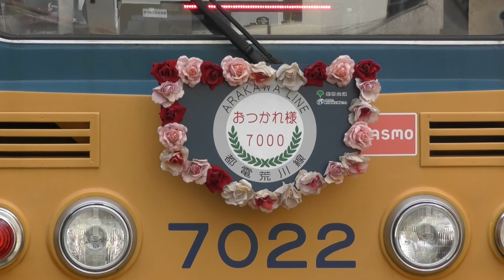まもなく引退 さよなら都電7000形7022号 2017.6.4撮影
かつては主力として活躍した東京さくらトラム(都電荒川線)7000形もいよいよ引退秒読みとなりました。
7022号（あおおび）が最後の活躍をしています。
東京最後の吊り掛けサウンドも、間もなく聞き納めとなります。
沿線にはたくさんのファンがお別れに駆けつけています。
天王祭が沿線で開催されており、お神輿の掛け声がとても賑やかでした。
2017年6月4日撮影